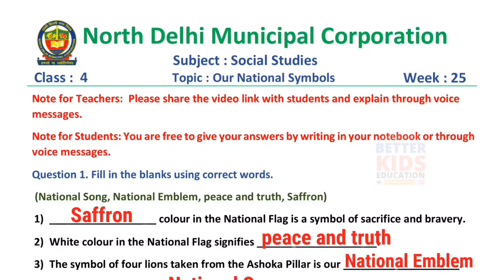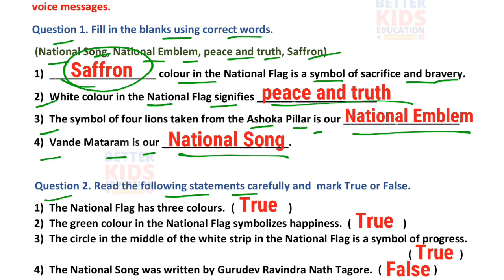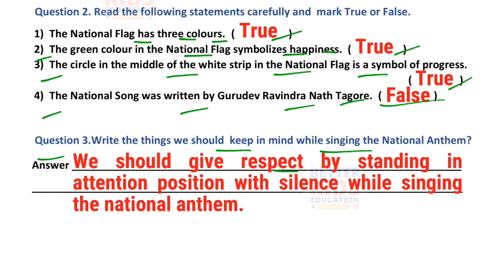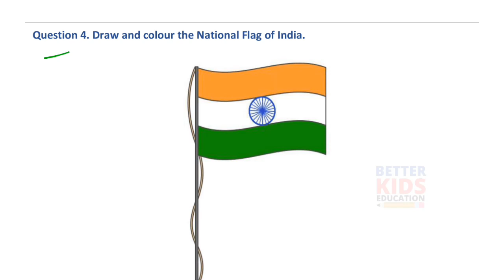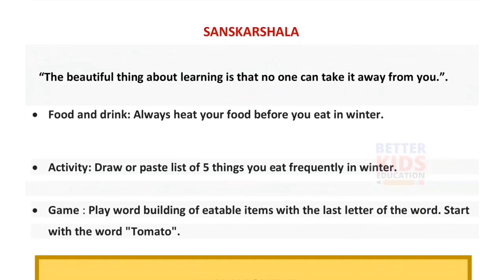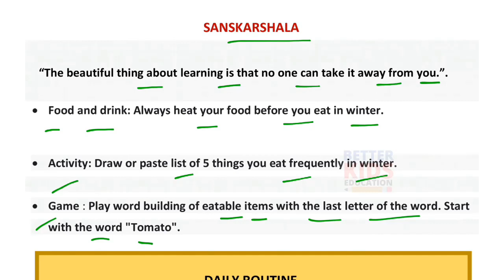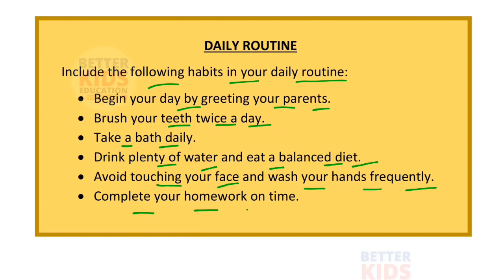NDMC Class 4 SST Week 25 Worksheet 25 (24/12/21) || worksheet 25 Class 4th || OUR NATIONAL SYMBOLS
Week 25 SST Worksheet 25 Class 4 NDMC Social Studies Samajik Adhyayan सामाजिक अध्ययन कार्यपत्रक 25 उत्तर | Fully Solved
OUR NATIONAL SYMBOLS sst worksheet with solution week 25
NDMC Class 4th सामाजिक अध्ययन कार्यपत्रक 25
NDMC Class 4 Worksheet 25 sst with solution